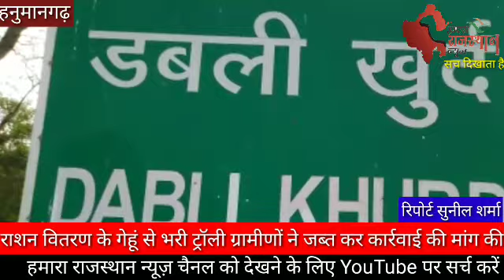राशन वितरण की गेहूं की चोरबाजारी ग्रामीणों ने जब्त की 25 क्विंटल गेहूं हनुमानगढ़ के डबली खुर्द का है